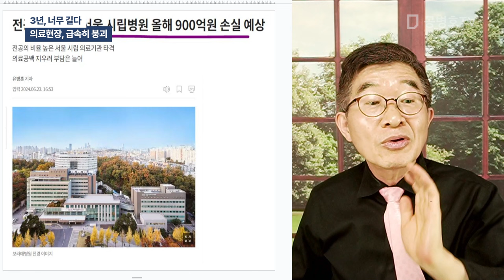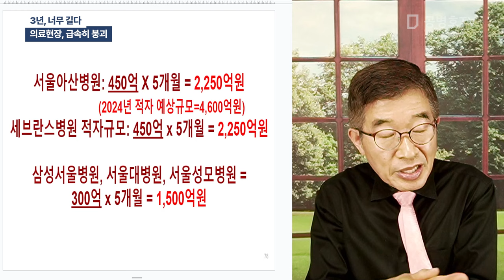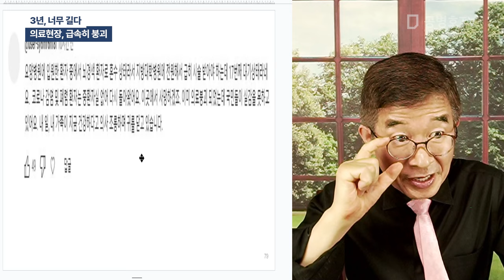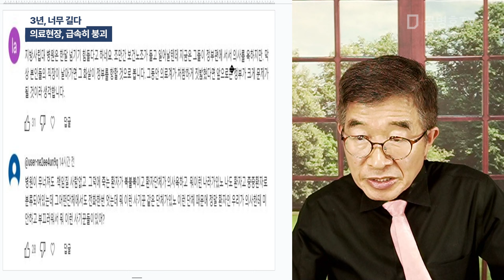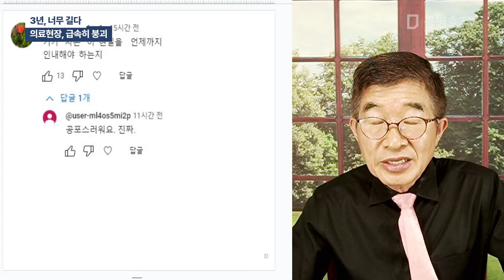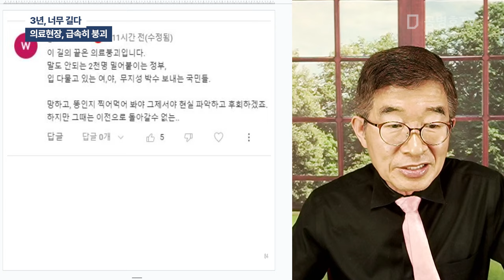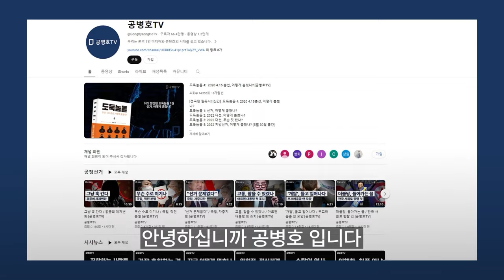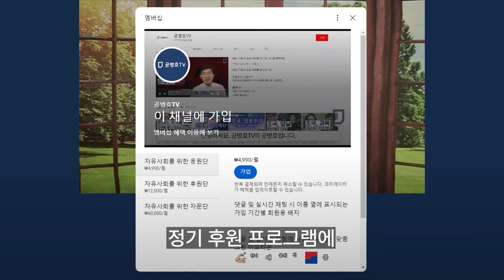3년, 너무 길다 / 의료현장, 급속히 붕괴 [공병호TV]